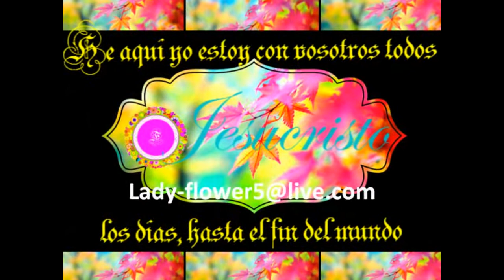NLCCM TALENT NIGHT ROTERDAM-SPIJKENISSE y Zoary Van Putten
video editado por Flor Nuñez
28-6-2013